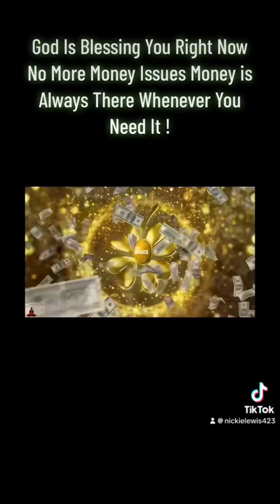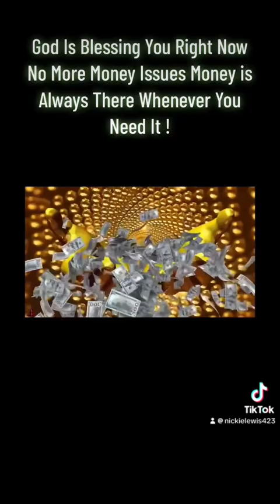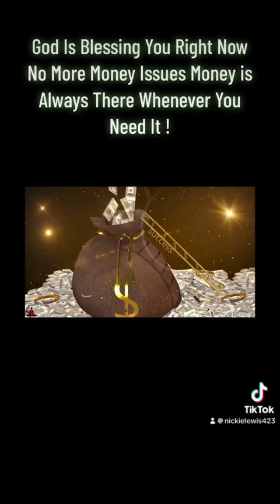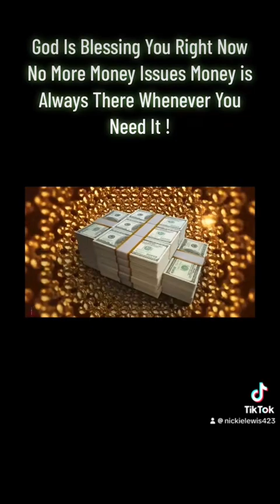July 11, 2024